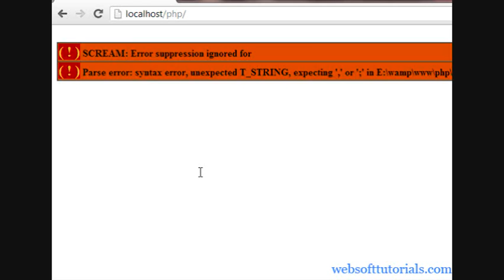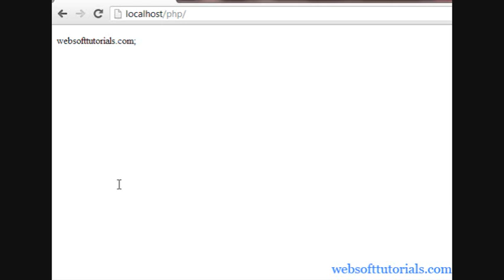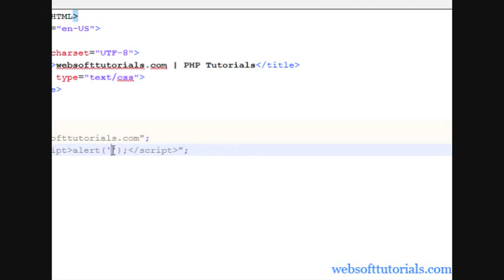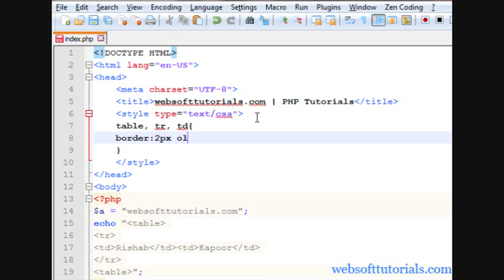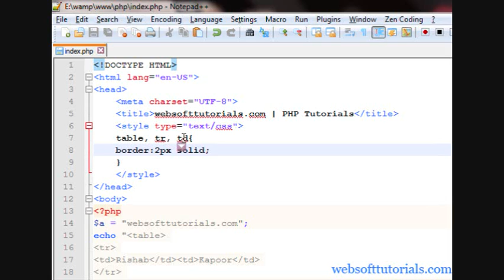php tutorials for beginners - 9 - use html, javascript in php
In this video I will show you that how can you write html and javascript code in php